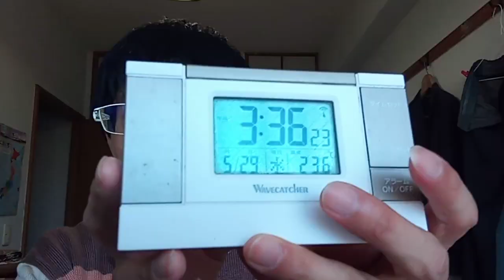KVID2868、佳子様他の関係者の方達へのメッセージ裁判状況。本日の法律相談からの状況。民法通り、利益の時効は永久に放棄することが出来ない、なので証拠が揃っている訴訟は大丈夫です。次は６月３日です。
法定で証拠を見せることが出来る。これも弁護士さんに確認したので大丈夫です。